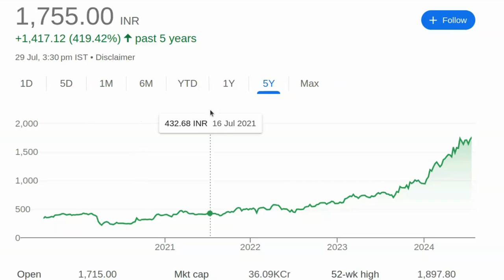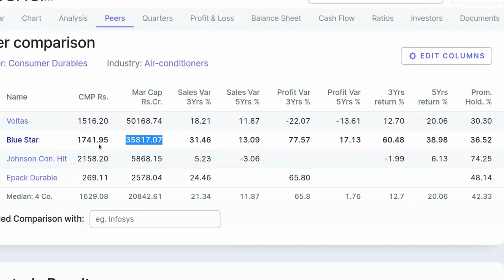यह शेयर लगातार पैसा देगा, पैसा सामने पड़ा है उठा के ले जाओ | Share Market | Share News | Result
पेन स्टॉक्स की जानकारी:

- 2024 में खरीदने के लिए बेस्ट पेन स्टॉक्स